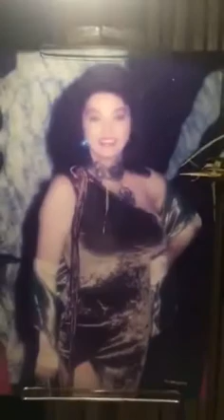شاهد تورتة عيد ميلاد نبيلة عبيد مع نجمات الفن